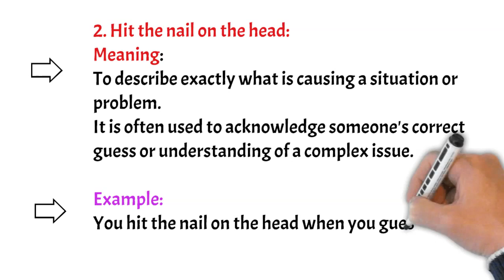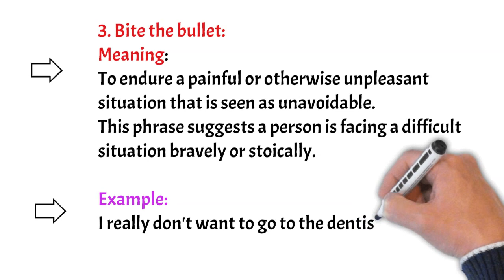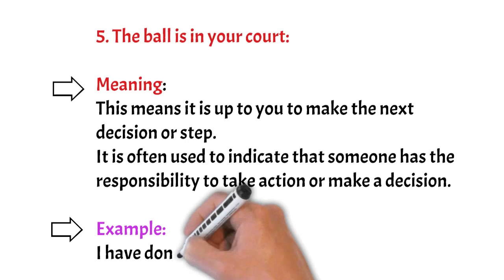5 Most Important Idioms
THis video contains 5 frequently used idioms. All these idioms are useful in daily conversation